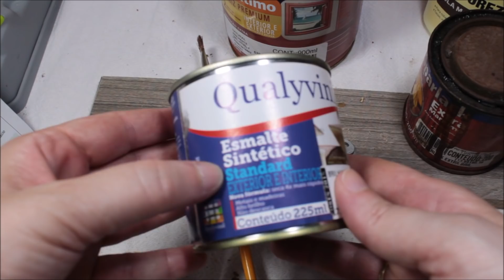Artesanato passo a passo: Relógio de caixa de uva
Olá pessoal!!! Hoje temos um tutorial de relógio. Se você gosta de "como fazer" nós indicamos esse tutorial e esperamos que gostem.

Material
Caixa de uva
Relógio de parede
Números de madeira
Tinta de alumínio
Verniz marítimo em 2 tons
Pincel
Furadeira
Cola de madeira
Régua
Lápis